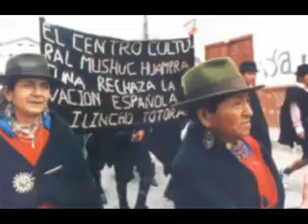LATINOAMERICANO - POR EL SUEÑO DE BOLIVAR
Canción de Jorge Venegas, dedicado a los pueblos de latinoamerica y al sueño Bolivariano.